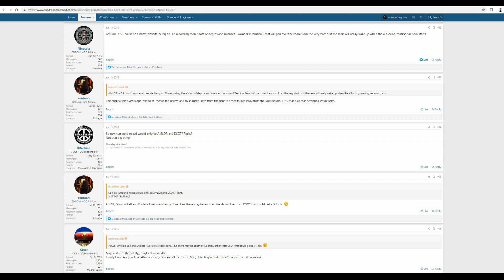Surround Music News - Pink Floyd Later Years Box & Animals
Discussion about recent news surrounding Pink Floyd's anticipated Later Years Box, spanning albums and concerts from 1987 - Present and their 1976 classic Animals, slated for release as a stand-alone SACD, Immersion Set Box or both?!